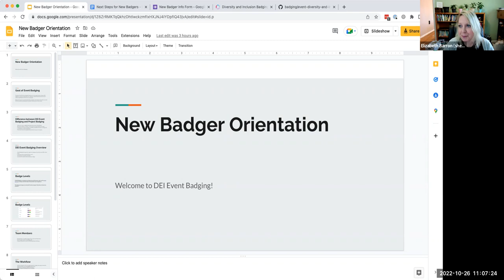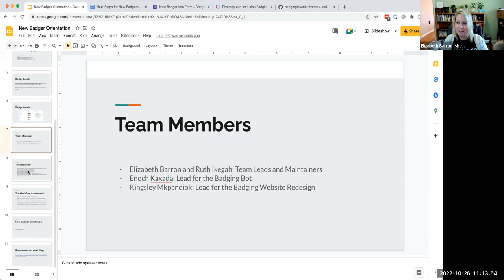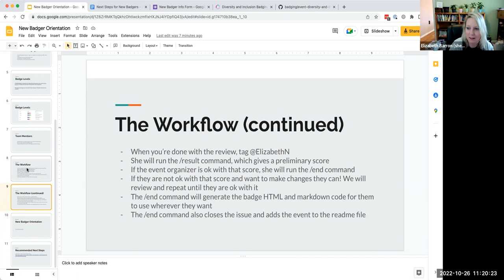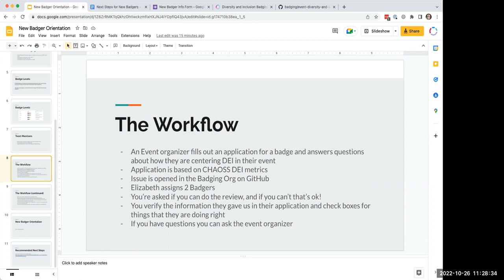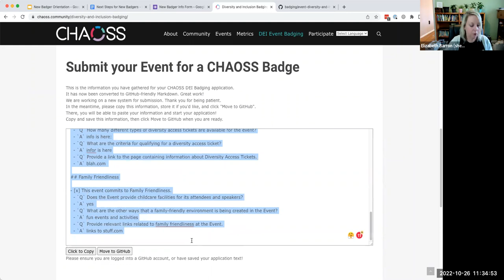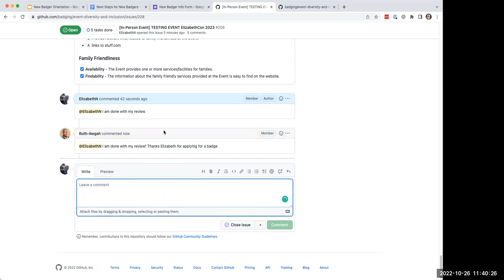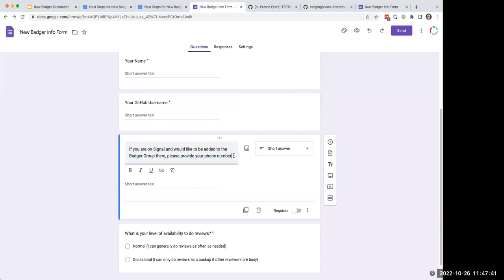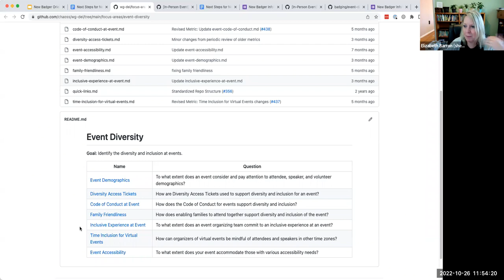CHAOSS New Badger Orientation October 26, 2022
This is the orientation session we held for folks who are new Badgers in our DEI Event Badging Initiative.